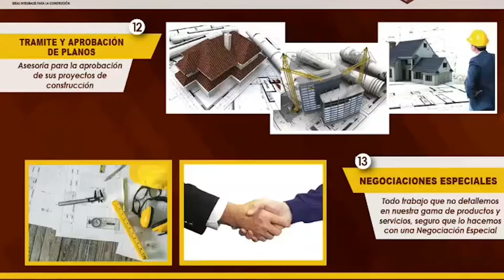ARDEGYP | Arte y Decoración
Ardegyp Cía. Ltda.es una empresa que brinda asesoramiento técnico en decoración, diseño y comercialización de productos y servicios relacionados con la construcción. Su staff está conformado por un equipo de asesores y técnicos altamente capacitados y preparados para ofrecer servicios de calidad personalizados e innovadores. En el 2012, esta empresa- que hoy es nuestra socia del día- recibió de la Confederación Mundial de Negocios el Premio Elite World Business Leader por sus buenas prácticas de negocios. Los precios de Ardegyp son competitivos en el mercado y ellos importan pisos flotantes, porcelanatos y otros, además de que utilizan productos nacionales e importados. El objetivo de Ardegyp es ofrecer a sus clientes un estilo de vida de calidad y confort, por lo que asiste a todas las ferias, eventos y capacitaciones nacionales e internacionales, a fin de estar al tanto de los nuevos productos y artículos del mercado, así como de las técnicas que se aplican en el mundo, en especial las de Dubai, España y otros países europeos. El producto estrella de nuestra socia es el porcelanato líquido. En el 2017, Ardegyp crea la marca Covadi y la registra en los organismos de control. La fortaleza de nuestra socia del día es la innovación constante y la variedad: dispone de un abanico de productos y servicios, entre los que destacan diseños en Gypsum, Modulares, pisos, decoraciones y obra civil. La oficina principal de Ardegyp se encuentra en la calle Vicente Aguirre 558 y Avenida América. Su planta de producción está en la avenida Simón Bolívar lote 137 (sector Puengasí).